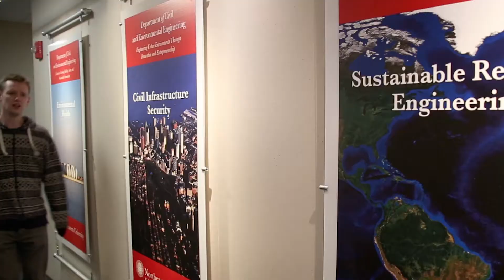Civil Engineering Student Spotlight with Andrew Summerfield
Andrew Summerfield is an MS and PhD candidate for the civil engineering program at Northeastern University. Learn about his student experience, current research on offshore wind turbines, and why he chose civil engineering.

Learn more about the civil engineering program: civ.neu.edu/degrees/ms-civ